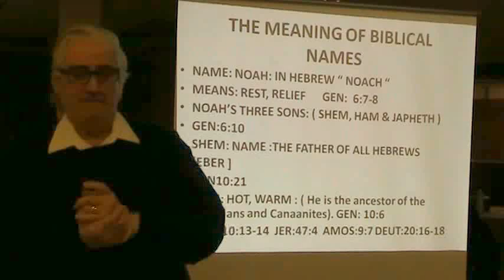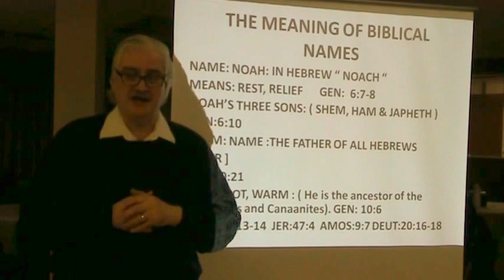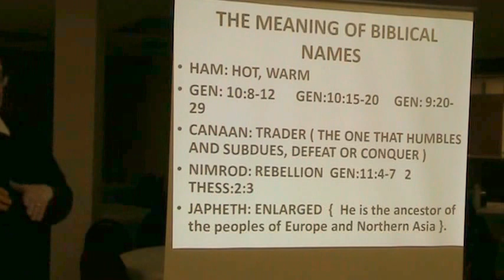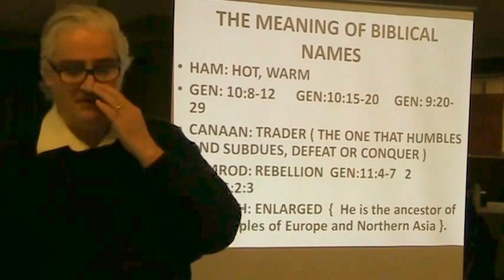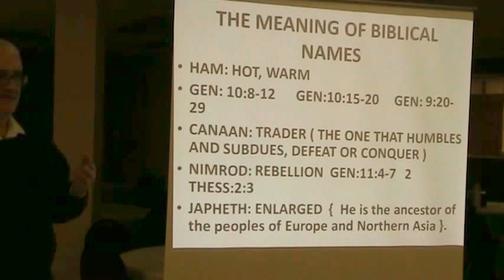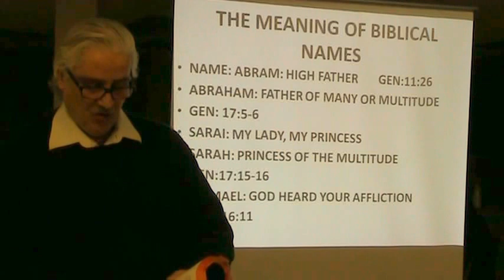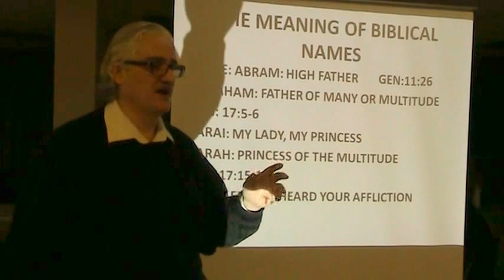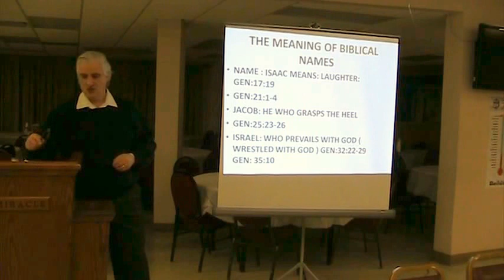Shamasha Adnan ( The Meaning of Biblical Names) 177-2